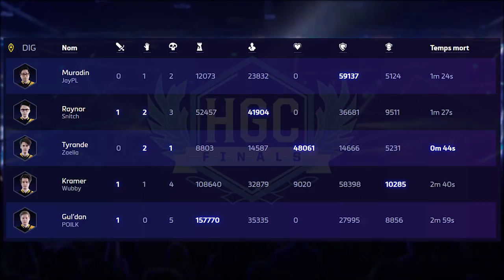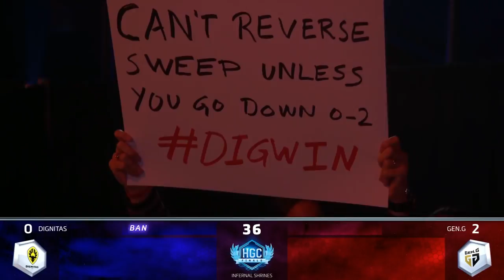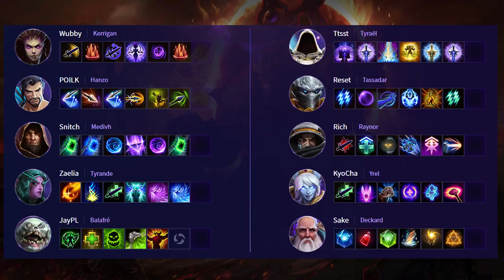[Blizzcon] Gen G vs Dignitas Grande Finale - HGC Finals